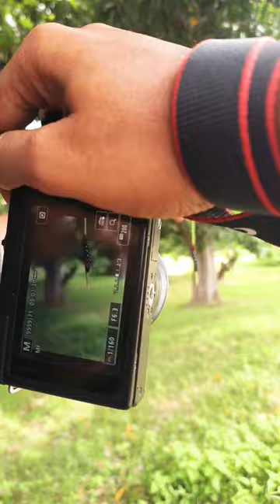Indian lily moth caterpillar photography